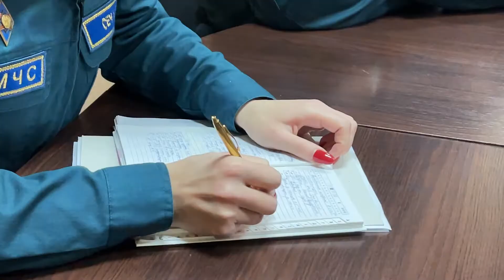Гомельский район. Единый день информирования